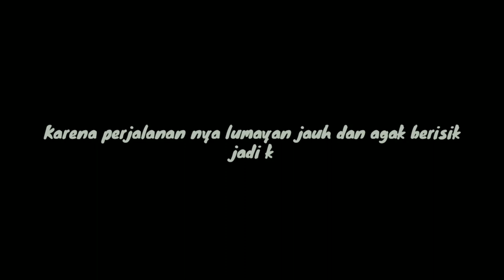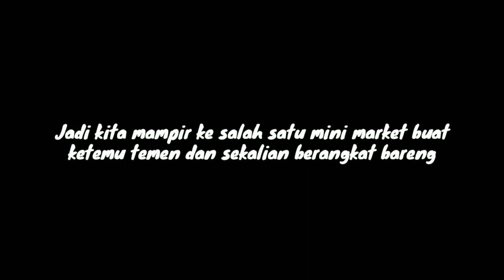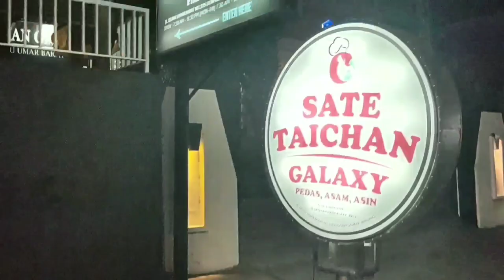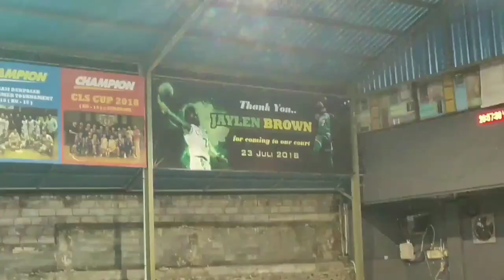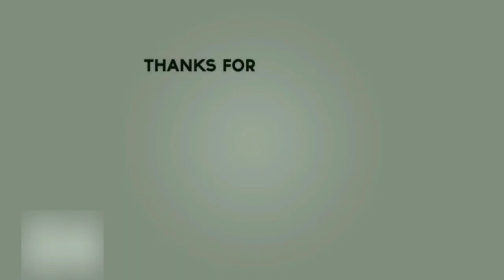JAYLEN BROWN PERNAH KESINI!!! Trying basketball court Fit Club Bali!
JAYLEN BROWN PERNAH KESINI!!! NBA Player Boston Celtics Jaylen Brown pernah datang ke lapangan basket fit club bali ini pada saat off season tahun 2018. Kita disini berkesempatan untuk mencoba lapangan ini bersama club dan teman-teman lainnya.